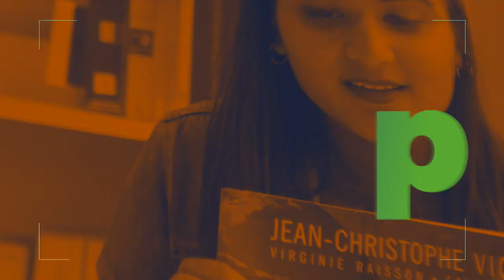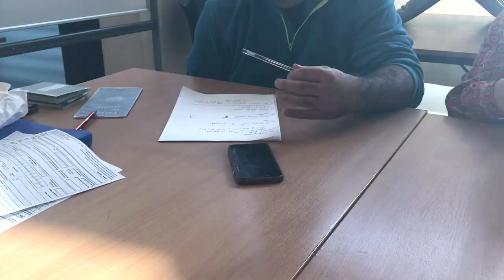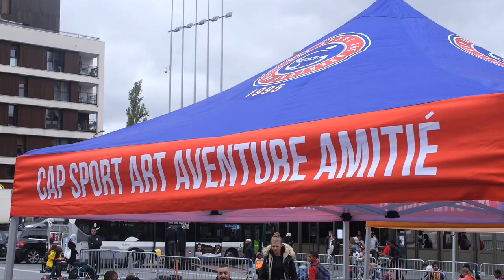Karim Mimouni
Impliqué dans deux associations, le Balbynien, handicapé depuis sa naissance, se bat sur tous les fronts: pour changer notre vision sur le handicap et pour créer du lien dans son quartier d’enfance.